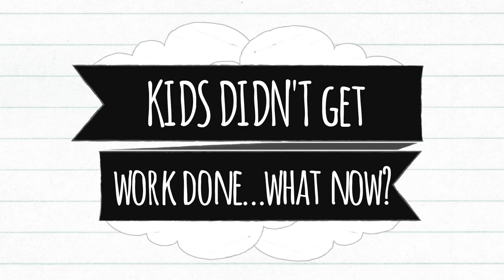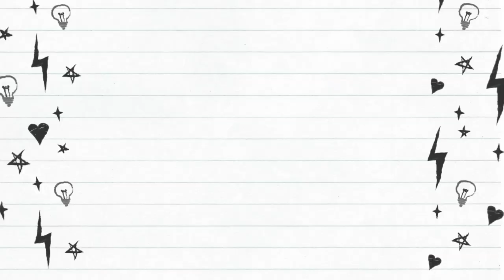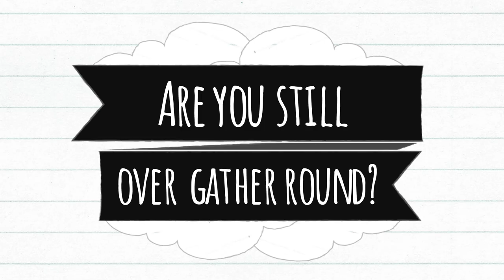ALL THE QUESTIONS you asked this homeschool mom....I answered!! LIKES, Dislikes, How to, connection…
So many questions asked to this homeschool mom about early years of homeschool to teen years. there were also some fun, personal questions thrown in there. You've seen those "wrap n' chat" videos, those "laundro chat" videos. you've listened to live streams or podcasts through youtube, and this one is not much different. A LOT of variety of homeschool topics covered by a homeschool mom of almost 9 years! I hope you enjoy!

CHAPTERS:
00:42  What do you do if your teen isn’t motivated to get the work done?
04:51  How far would you go to support your child’s interests?
08:58 How is Brave Writer going?
09:20 How can I avoid feeling like I’m constantly buying new things for homeschool?
11:59  How do you get your high schooler caught up if they’ve been behind since before 2020?
16:39  Do you change anything up for Christmas? Free or cheap ideas?
19:06  What Christian denomination are you?
22:34. Have you tried Campfire Curriculum yet?
23:21. Have you added enrichment into your homeschool?
24:38 What curriculum did you use for kindergarten?
26:47  Do you prefer coffee or tea? How you like them?
27:50  What are your thoughts on hybrid schools?
28:32  How do you keep track of grades for transcripts?  How do you decide what to grade?
33:13  How do you handle mornings with your kids?
35:44  What’s your perfect day date for you and your husband?
37:43  What are your future dreams?
38:52  How do you stay connected to your high schooler?
40:36  What do you do if your kids were messing around all day and didn’t get their work done?
42:49  Are you still over Gather Round?
45:32  Why I have a wardrobe change……;)
45:50  ♥️ What are my favorite curriculums per subject? ♥️ (some of these linked further down)
50:38  What did you like most about the early years of homeschooling?  What did you like least?
56:49  What curriculum did you use in your early years of homeschooling?
59:06  How do you set up your kid’s homeschool binders?

MENTIONS:
ACT/SAT College Prep Classes:

I mentioned @SevenInAll  and the video she did about the strong-willed child! Very good info which will reassure any mom with a challenging child that you’re not the only one, some children require more time & energy from Mom than others, and they will still grow up to be functioning, productive, and also very CREATIVE adults! 😁

♥️HOMESCHOOL CURRICULUM I LOVE!! ♥️
COMPASS CLASSROOM:

PLANNER & PRODUCTIVITY TOOLS:
PASSIONATE PENNY PINCHER PLANNER, etc:

ERIN CONDREN PLANNER, etc.:
Video editing software I use:
FILMORA:

CANVA:
for thumbnails & lots more!!!